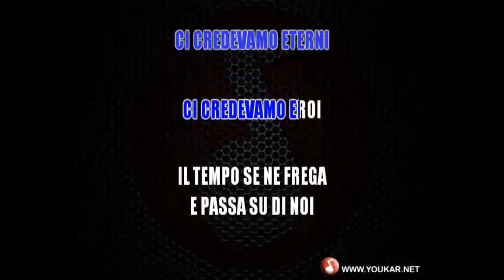Karaoke Vandelli & Dik Dik & Camaleonti Come passa il tempo